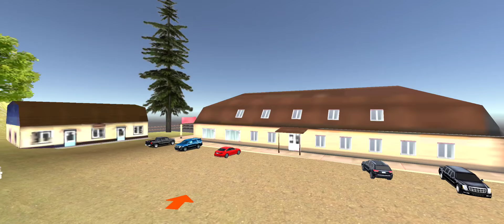car driving simulator car sim || Android game play 2024#video